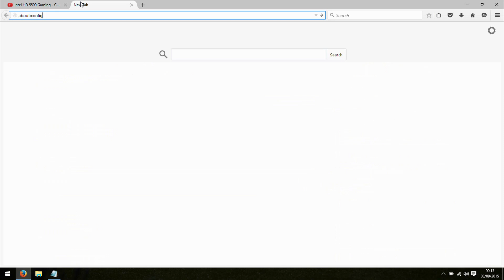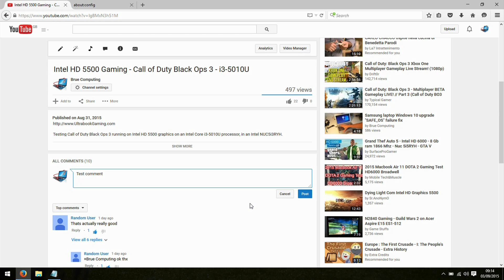How to enable copy and paste to YouTube comments in Firefox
I noticed that Firefox was no longer allowing me to copy and paste text in to YouTube comments - quite frustrating when you are trying to manage comments on a busy channel!

By going to about:config and setting dom.event.clipboardevents.enabled to "false" you can re-enable this.